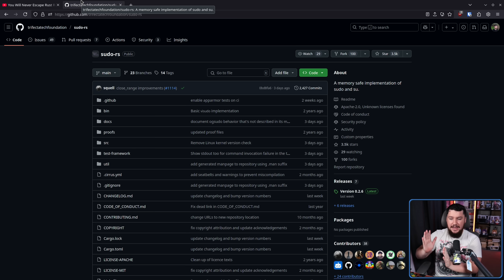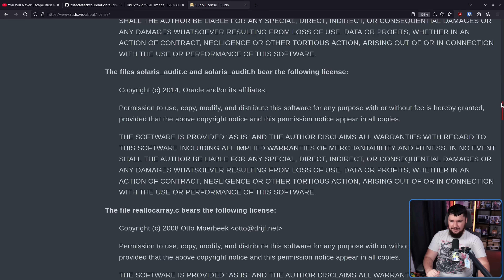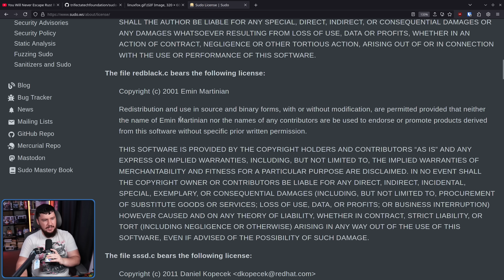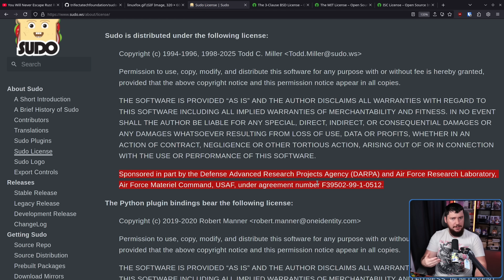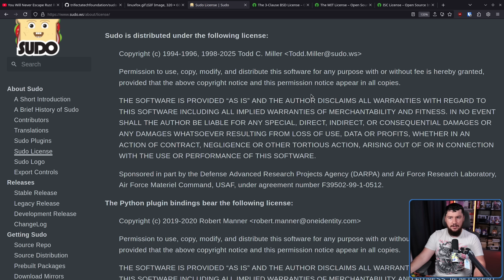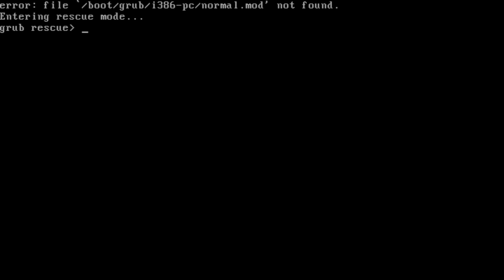Setting The Record Straight On Linux Sudo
The other day I put out a video on sudo-rs and I saw a few people complaining about moving from sudo to sudo-rs is a move from GPL to MIT software, but the reality of the situation is that sudo never used a GPL style license.

Credits
🎨 Channel Art:
Profile Picture: